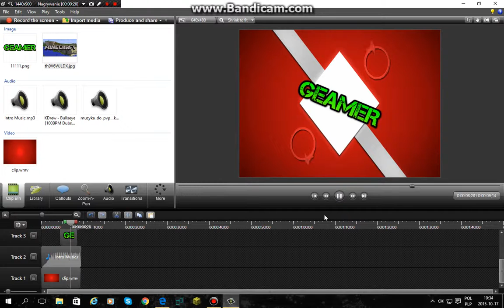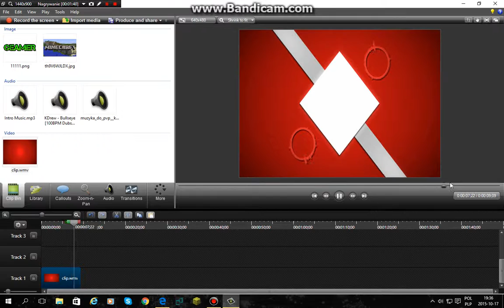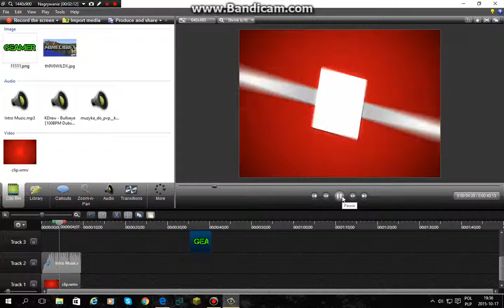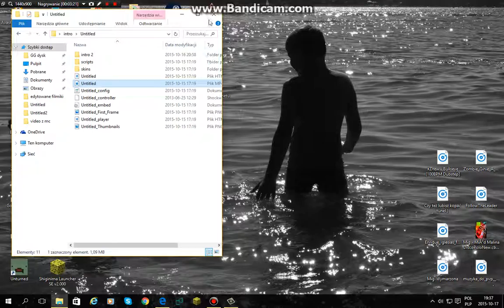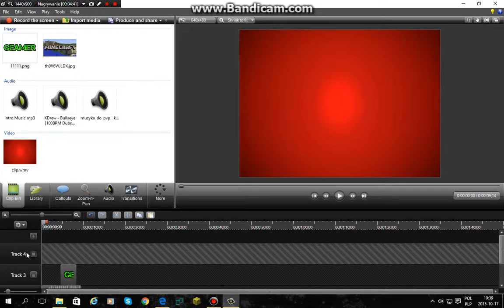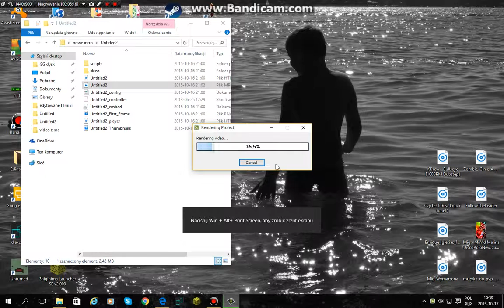poradnik #1 Jak przerobić pobrane z internetu intro w camtasia studio 8.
Pokaże wam jak przerobić intro w camtasia studio 8.